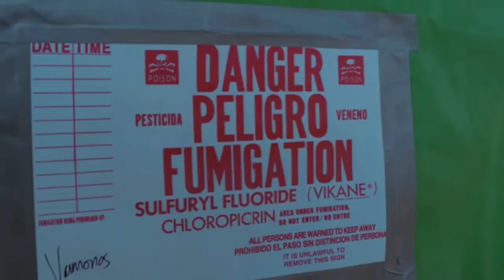Пьянству Бойс - Синька Мурка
Группу Пьянству Бойс основали Тенгиз и Хот (авторы текстов проекта Мистер Малой) и присоединившийся к ним Вис. Пьянству Бойс были активны с 1996 по 2006 год. Записали около 20 песен, наиболее известные из которых: "А и Б сидели на игле" (компиляция Hip-Hop Info) и "Руки прочь от Майкла Джексона!" (хард-ротация Радио Рекорд).